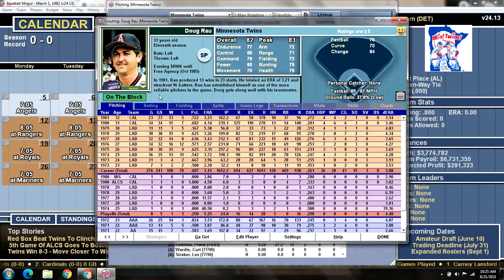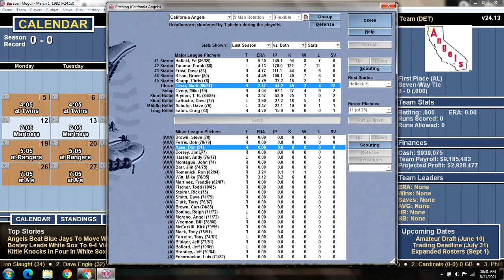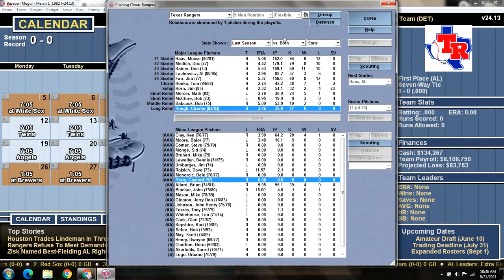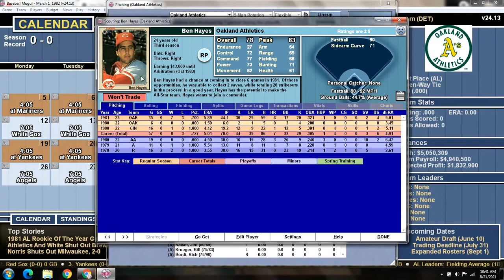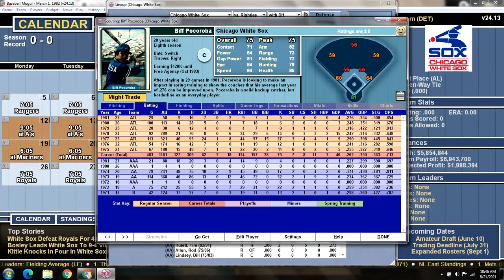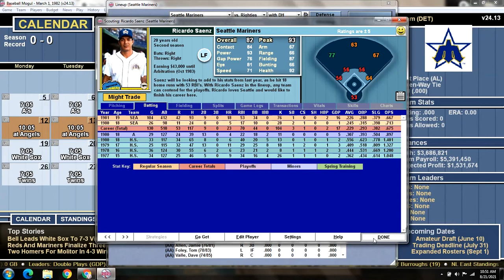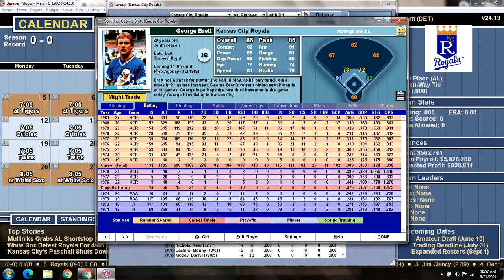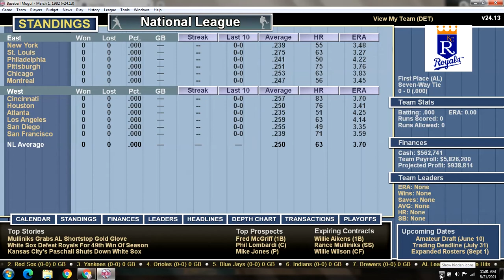Brainiac Baseball's 1982 American League West Preview Show!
Brainiac Baseball is back! This time I am simulating the 1982 baseball season using Baseball Mogul 2021. We are kicking off the season with this American League West Division preview. I will show you the off-season signings and trades plus detail the current rosters and rotations for the AL West.  Feel free to check out the 1980 and 1981 Season Replay videos which are posted in their playlists on my home page or just jump right in and join the 1982 replay.  Now on with the show! Check it out!

Creative content, in-game announcing and editing by Charles Jackson